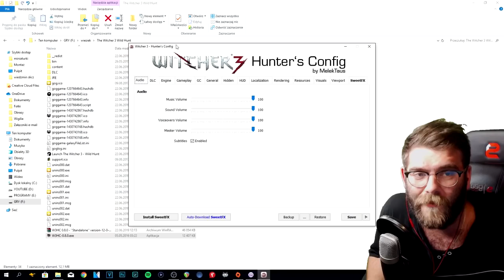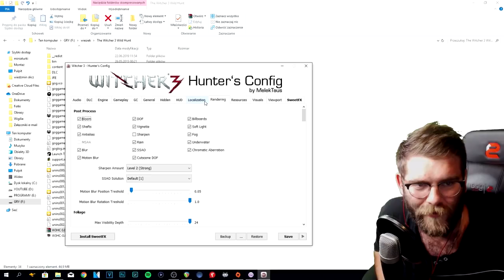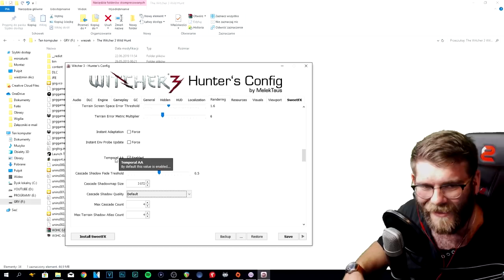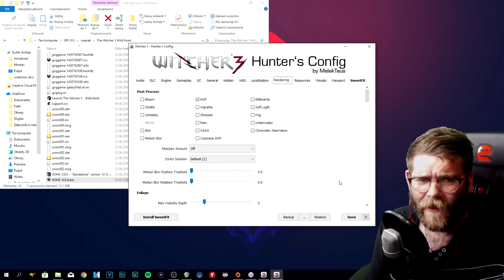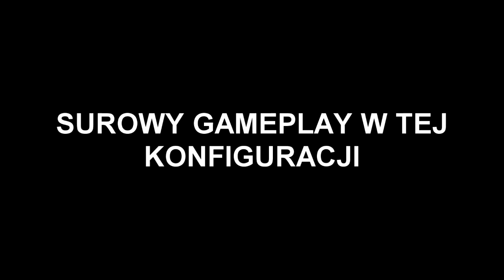Wiedźmin 3 - zMODowałem wersję PC by wyglądał jak ze SWITCHA!!!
Siemka w tym odcinku zMODowałem wersję PC gry Wiedźmin 3, by ta wyglądała jak z Nintendo Switch, w tym celu Wiedźmin 3 PC zmniejszyłem jakość na minimalną, dodatkowo rozdzielczość przełączyłem na 540p, i uciąłem zasięgi renderowania traw, czy cieni... myślę, że tak może wyglądać wiedźmin 3 na Nintendo Switch... Wiedźmin 3 Gameplay Nintendo Switch PL, normlanie przed premierą... Wiedźmin 3 na Nintendo Switch, może tak wyglądać.

Play2Dead